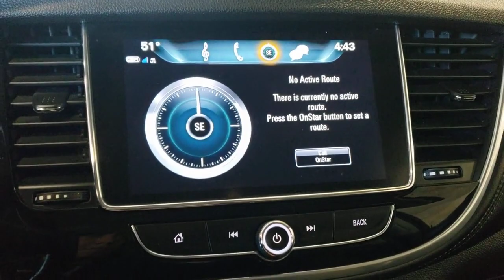2019 Buick Encore Kenosha, Gurnee, Antioch, Burlington, Racine, WI P7469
Coppertino Metallic Used 2019 Buick Encore Preferred available in Kenosha, Wisconsin at Palmen Buick GMC Cadillac. Servicing the Gurnee, Antioch, Burlington, Racine, WI area.

TEXT US - 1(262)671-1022.brbr**GM CERTIFIED**br**ONE OWNER**br**ACCIDENT FREE**br**LOCAL TRADE**br**ONLY 15 MIN FROM IL AND 20 MIN FROM MILWAUKEE**brbrRecent Arrival! 25/30 City/Highway MPGbrbrAwards:br  * JD Power Dependability Study